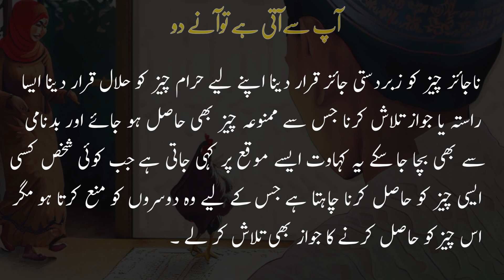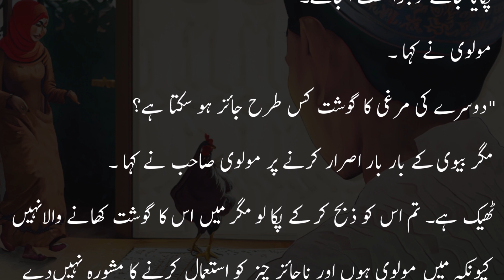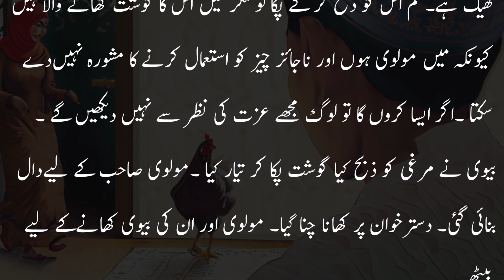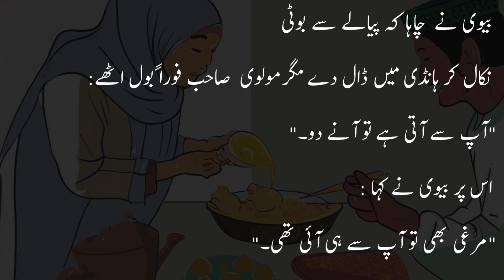URDU KAHAWATEN |01| AAP SE AATI HAI TU AANE DO | اردو کہاوتیں| آپ سے آتی ہے تو آنے دو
URDU KAHAWATEN |01|
AAP SE AATI HAI TU AANE DO
 اردو کہاوتیں| آپ سے آتی ہے تو آنے دو
URDU KAHAWTOUN KI KAHANI
urdu kahawatoun ka pasmanzar, kahani
اردو کہاوتوں کا پس منظر، کہانی، حکایت
 Urdu zarbul misal
urdu zarbul imsal